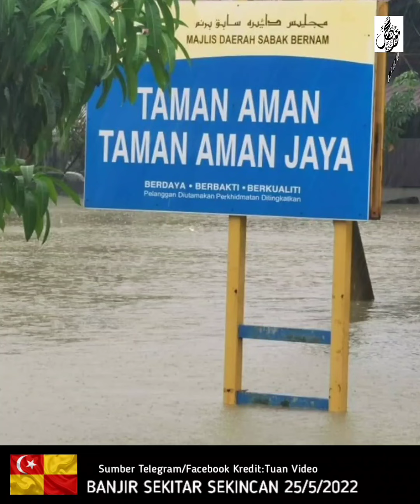TERKINI BANJlR KlLAT DI SEKINCHAN, SELANGOR 25/5/2022